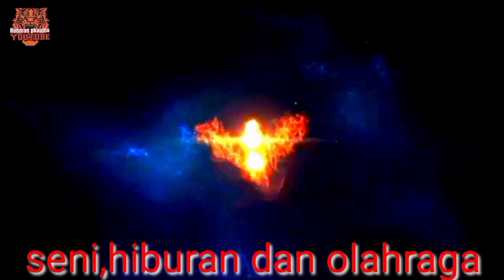kumpulan lagu reog indramayu#keseniantradisional#keseniandaerah#reogindramayu